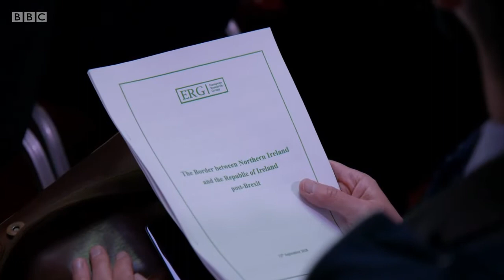Jacob Rees Mogg on the Irish Border